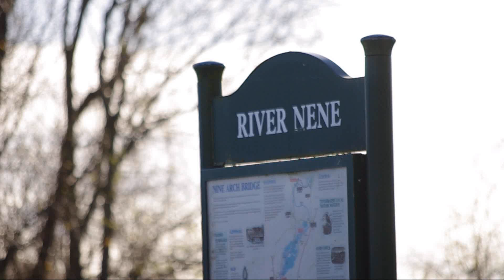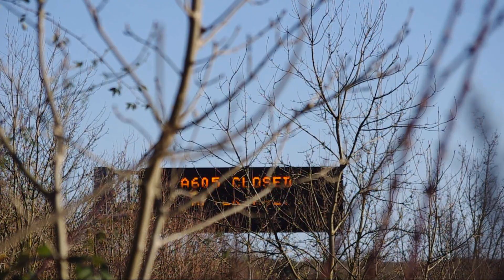Thrapston & Islip Floods - November 2012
The River Nene at Thrapston, Northamptonshire. It's the worst that people have seen here although it is a lot worse in other places.